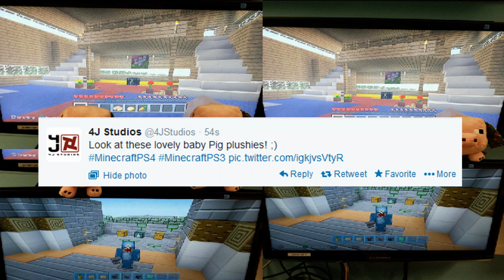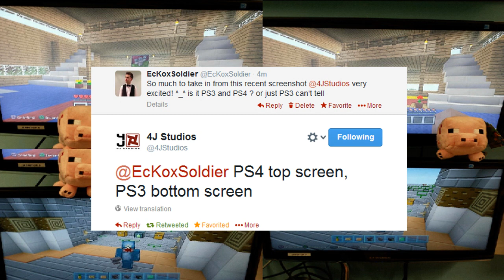Minecraft PS3 & PS4: Title Update 14 NEW Screenshot! Carpets, Enderchests, Plant Pots & More (NEW!!)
LIKE IF YOU LOVE MINECRAFT TU14 ALREADY!

What is going on guys it's ecko and welcome to a massive update video, 4j studios over the past 1 hour have given us a screenshot showing TU14 in action on PS3 and PS4. You'll also see more confirmed items and features. Be sure to hit that LIKE button for more TU14 videos and let me know in the comment section if you think I've missed anything have a great day and thanks for the support!